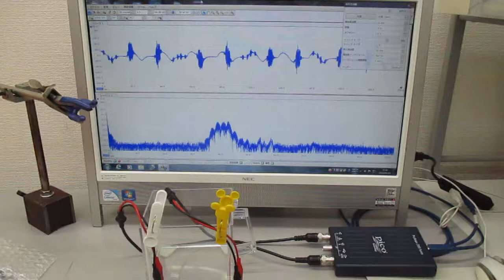空中超音波の基礎実験（超音波システム研究所）